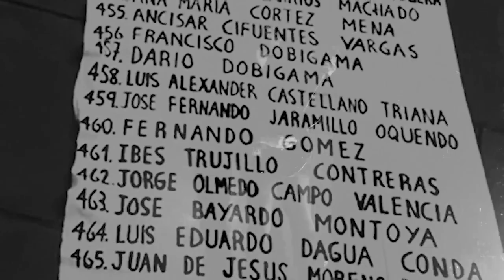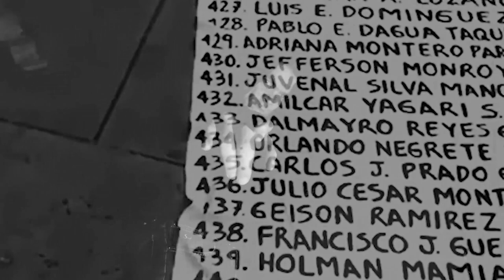El Diablo Fu Líder social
Letra:
Por la calle la sangre regada
un cuerpo yace sin vida
titular para primera plana
la nación genocida
Hijos mueren,
madres lloran,
para los demás
solo es un muerto más
Hijos mueren,
madres lloran,
y ya en la noche
nadie recordará
Lo mataron, sería por algo
quién sabe en qué andaba
o sino fue seguro un atraco
o un lío de faldas
Hijos mueren,
madres lloran,
para los demás
Hijos mueren,
madres lloran,
nadie recordará
al líder social
Mijo no se meta de sapo
donde nadie lo llama
el que busca justicia se encuentra
una lluvia de balas
Hijos mueren,
madres lloran,
para los demás
Hijos mueren,
madres lloran,
nadie recordará
al líder social